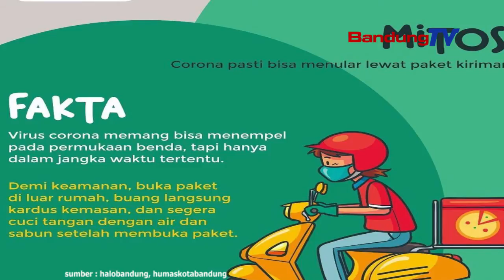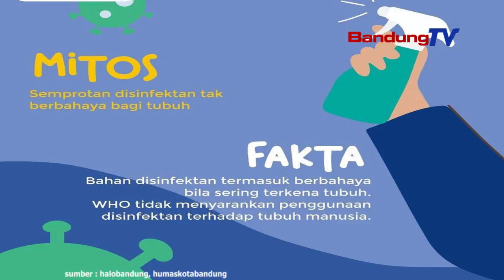Baca Ini !! Berikut Fakta Fakta Seputar Covid 19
Pandemic Covid-19 sudah berlangsung lama,
namun terkadang masih ada fakta-fakta
yang belum kita ketahui.

Berikut ini sejumlah fakta,
yang wajib anda baca dan perhatikan